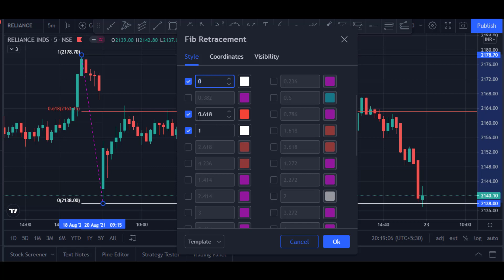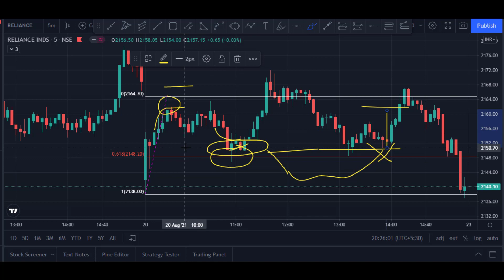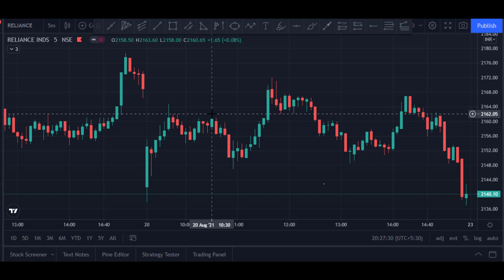scalp trading strategy in tamil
best scalp trading with 100% working
with fibonacci levels